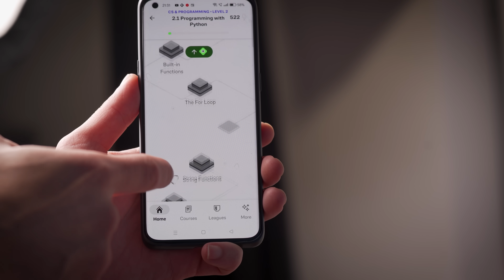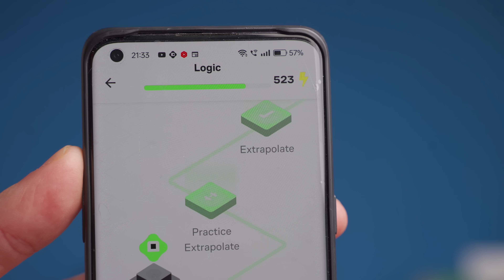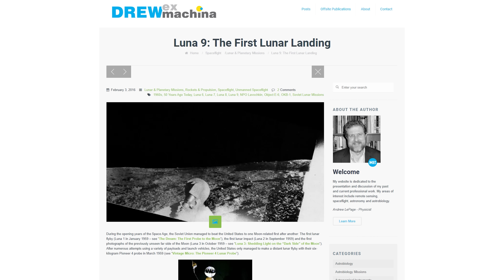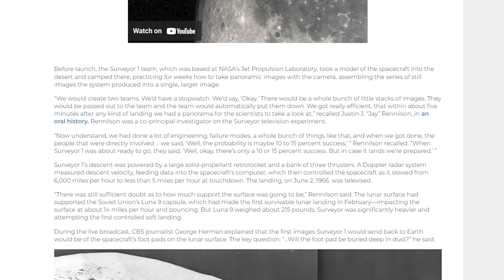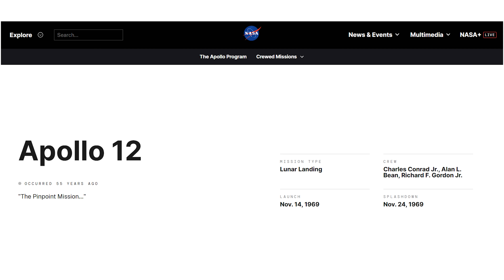Why faking the Apollo 11 makes no sense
To try everything Brilliant has to offer—free—for a full 30 days, .